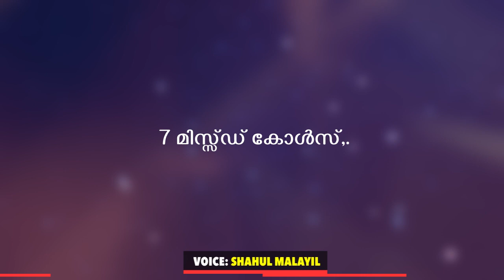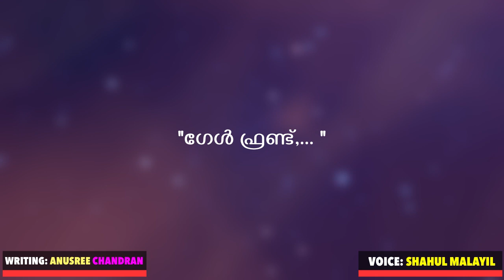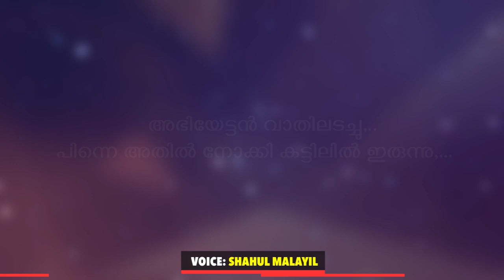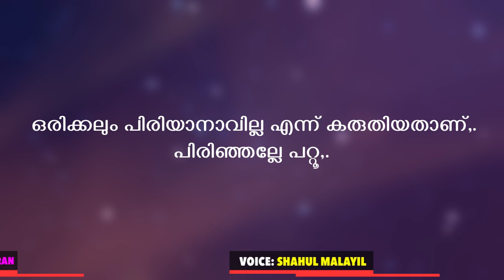കാമുകന്റെ കല്യാണ തലേന്ന് കാമുകി റൂമിൽ വന്നപ്പോൾ…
shahul malayil | faisal cm | anu sree chandren